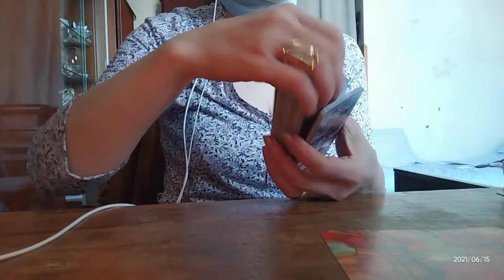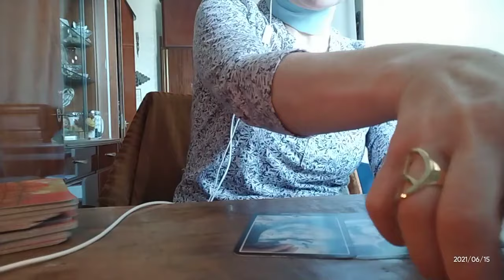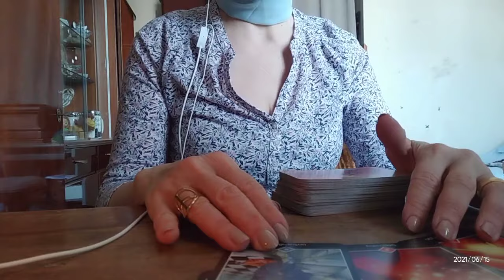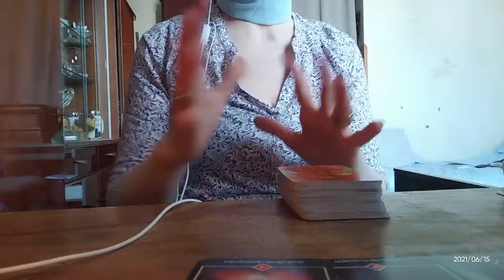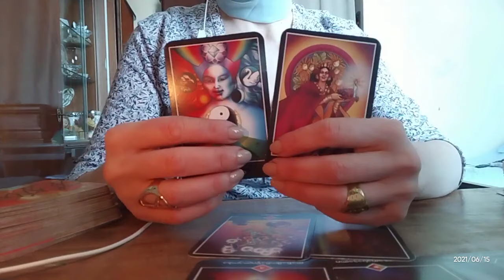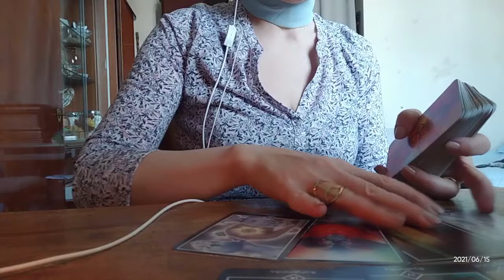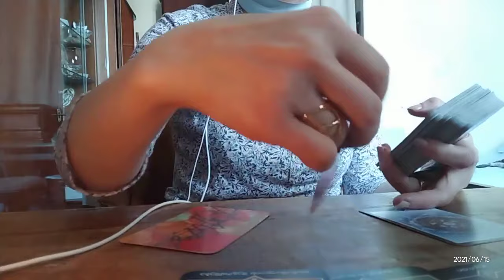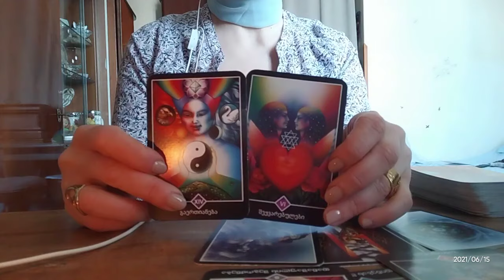რა ჩქარობს თქვენს ცხოვრებაში?!✨🌟😚